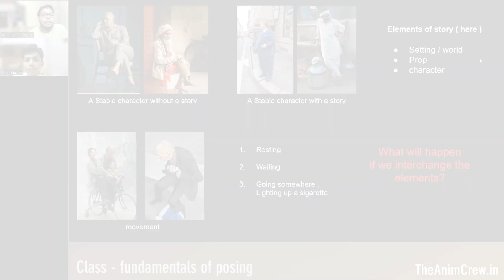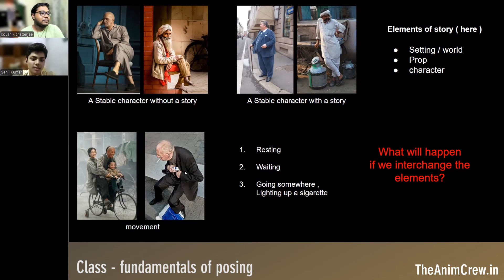fundamentals of posing | class demo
in this video, you will see a glimpse of one class,

for more information and animation course.